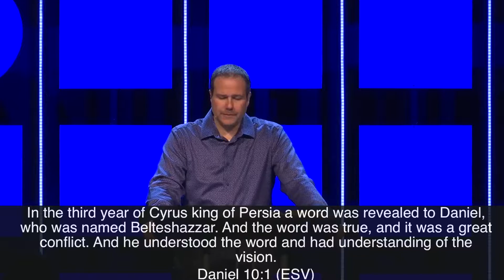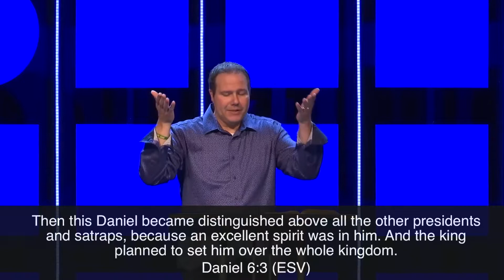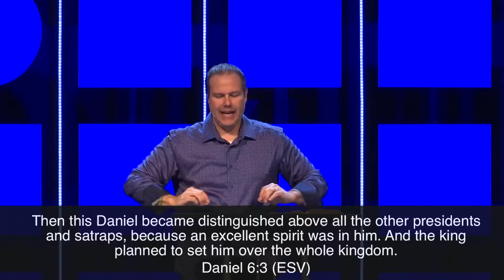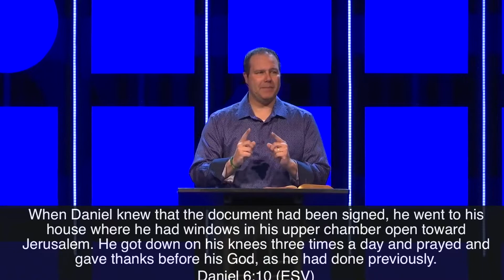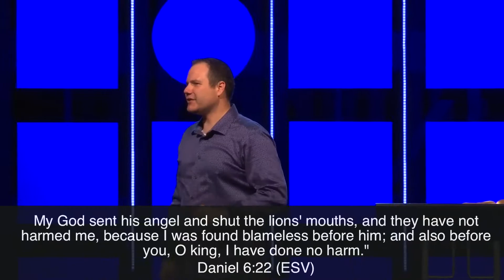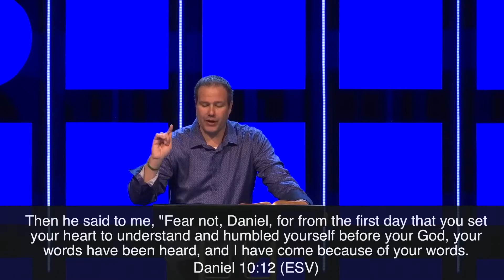A Distinct Prayer Life | Dr. Grant Cannoy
This sermon entitled, "A Distinct Prayer Life" is a continuation of our series through the book of Daniel and was preached by Founding and Lead Pastor Grant Cannoy of Living Water Church in Mount Sterling, KY on January 12th, 2020. For more information about Living Water Church, please visit lwclife.com and be sure to get the free LWC Life App now available for download on all mobile platforms.